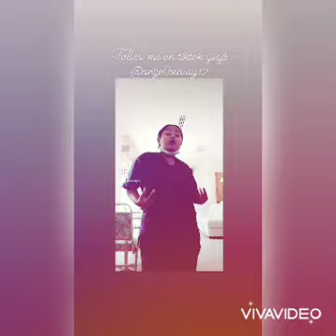||tiktok kanda|| Nepal. Vedio collection 🇳🇵